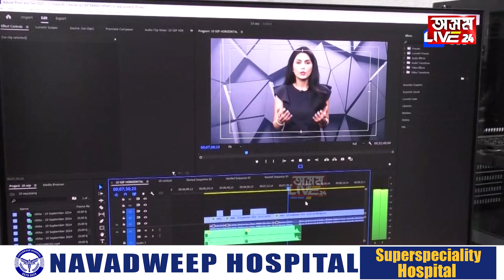প্ৰথমেই পাব আৰু সঠিক খবৰ পাব, এই লক্ষ্যৰে আৰম্ভ হ’ল STATE MIRROR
প্ৰথমেই পাব আৰু সঠিক খবৰ পাব, এই লক্ষ্যৰে আৰম্ভ হ’ল STATE MIRROR,,প্ৰথমে হিন্দী, তাৰ পাছত কেইবাটাও ভাষাত হ’ব সম্প্ৰচাৰ, ৰাষ্ট্ৰীয় পৰ্যায়ত খোজ NB NEWSৰ, মেনেজিং এডিটৰ হিচাপে যোগদান পীয়ূষ শৰ্মাৰ